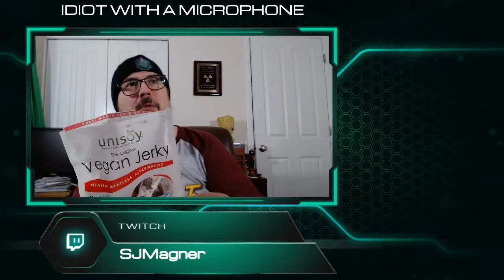05 26 2021 Retro Game Night with Mass Effect Andromeda Part 1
Finalizing my adventures in the Andromeda galaxy with Pathfinder Scott Ryder!